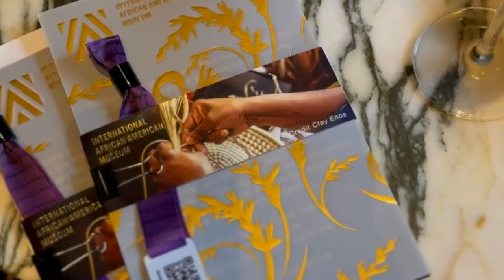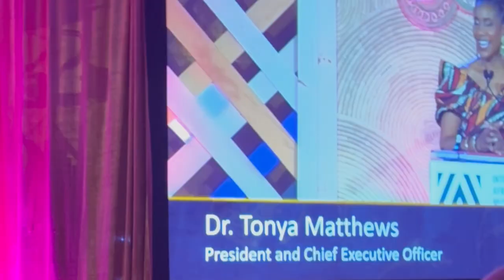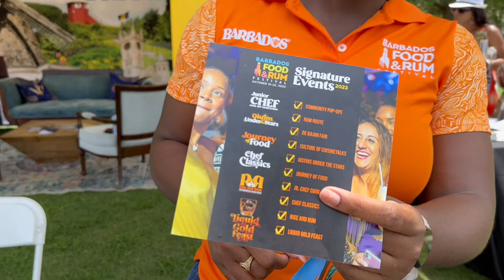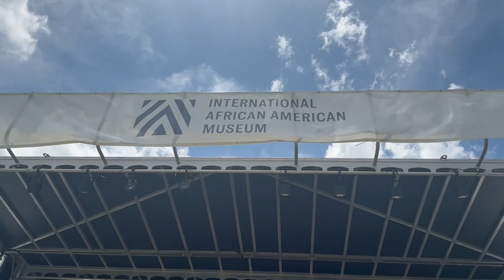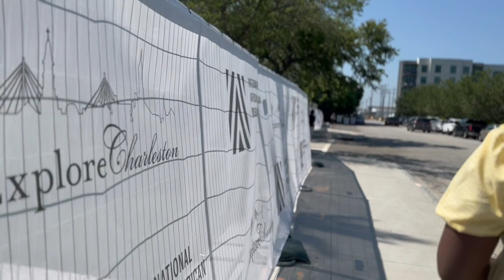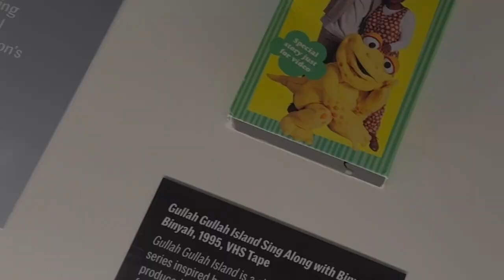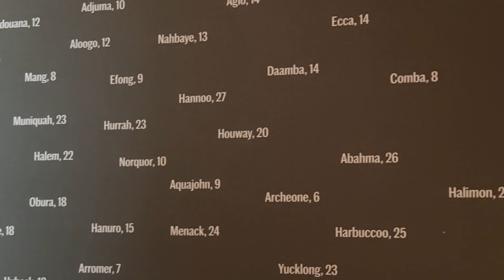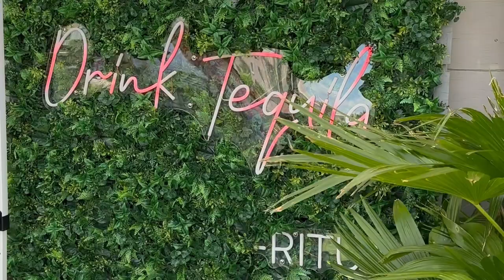A FEW DAYS IN CHARLESTON, SC | AFRICAN AMERICAN MUSEUM (IAAM) OPENING, RITUAL ROOFTOP AND MORE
Current: 2384✨
2k Goal Met on 4/30/23

Linked Travel Essentials:

♡ LET’S CONNECT!

♡ CHAPTERS

Making it with the Matthews, miwtm, Charleston travel vlog, charleston sc, how to spend a week in Charleston, things to do in Charleston, folly beach, Shem creek, international african american museum opening in Charleston, IAAM opening, Charleston 2023, travel with me to Charleston, how to spend a vacation in Charleston, Charleston restaurants, Charleston 2023 vlog, food in Charleston, coffee shops Charleston, ritual rooftop Charleston sc, international African American museum gala, bike taxi Charleston, family vlog channel Charleston sc.